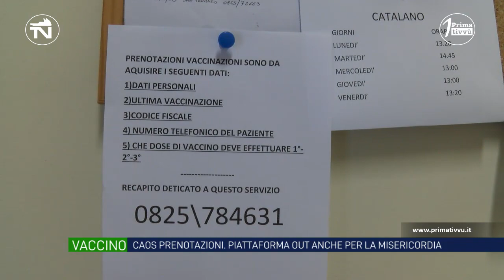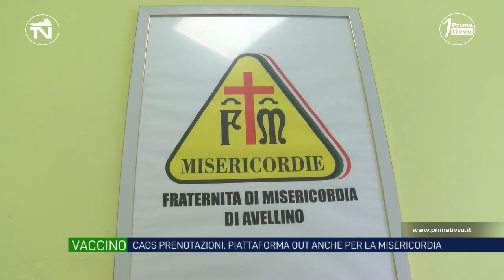Vaccini, caos prenotazioni: piattaforma regionale out anche per la Misericordia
Ancora disagi e polemiche per l’accesso sulla piattaforma dedicata alle prenotazioni del vaccino. La Misericordia da ieri ha attivato un numero verde per assistere gli anziani. Su 40 richieste di aiuto è stato possibile prenotare solo 4 dosi.